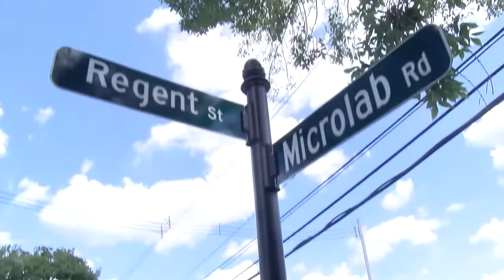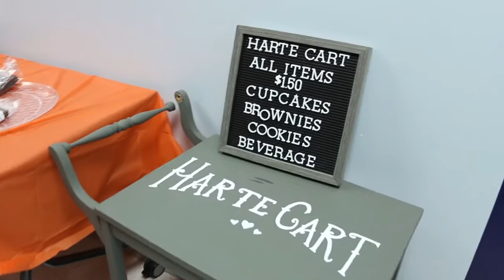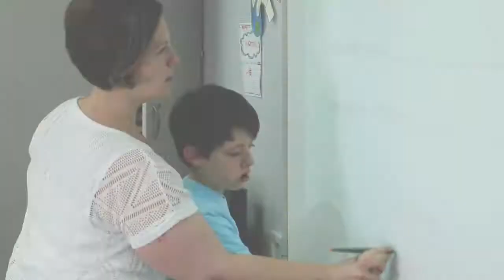A360 News Season 3 Episode 26